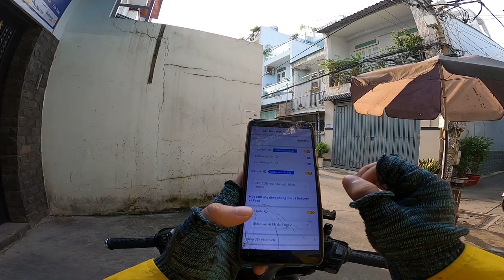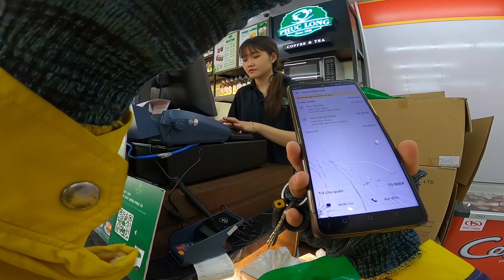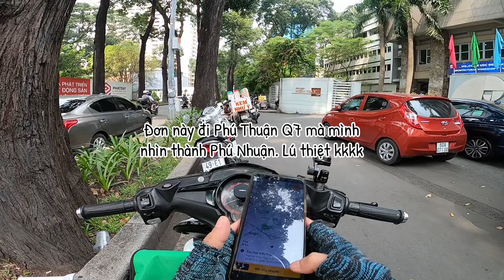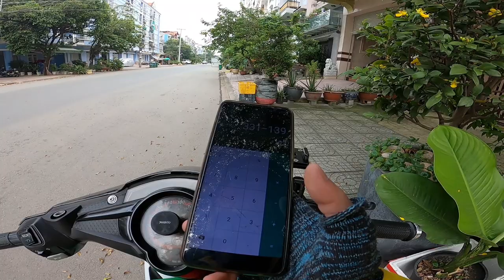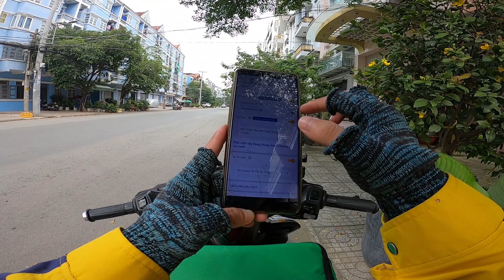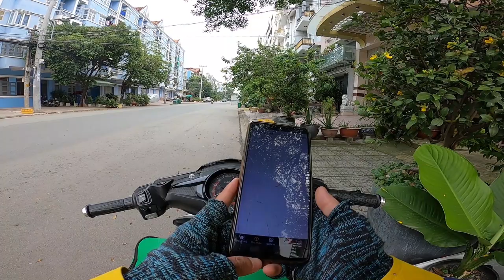[be Daily] TRẢI NGHIỆM CHẠY THỬ APP be ĐA DỊCH VỤ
// Nhập mã giới thiệu của mình khi lên đăng ký BE nha mọi người ( RBD0EW )

- Những sản phẩm của mình làm ra luôn được chỉnh chu và hoàn thiện tốt nhất có thể, vì mình biết để giữ chân khán giả ở lại xem clip của mình thì video phải thật sự hấp dẫn đối với người xem. Mình sẽ cố gắng cải thiện tốt hơn từng ngày, hy vọng mọi người luôn đón nhận những sản phẩm từ mình nhé.

- Cảm ơn mọi người đã dành chút thời gian rãnh rỗi ghé xem kênh của mình, nếu thấy hay và ý nghĩa, giúp bạn giải trí sau những ngày làm việc mệt mỏi  thì cho mình xin 1 nút [ ĐĂNG KÝ ] để giúp [ KÊNH ] của mình phát triển hơn nhé. Ấn [ LIKE ] và nhớ bật chuông thông báo để xem những videos mới nhất từ mình. Những comment của mọi người là động lực rất lớn giúp mình có thể hoàn thành tốt những tập tiếp theo !!! Chúc mọi người xem video vui vẻ ... LOVE YOU GUYS